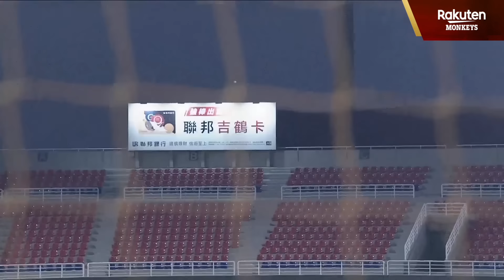【2024 Rakuten Monkeys】0526｜朱哥開轟帶動暴力猿打線 一舉打下四分大局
朱哥開轟帶動暴力猿打線
一舉打下四分大局